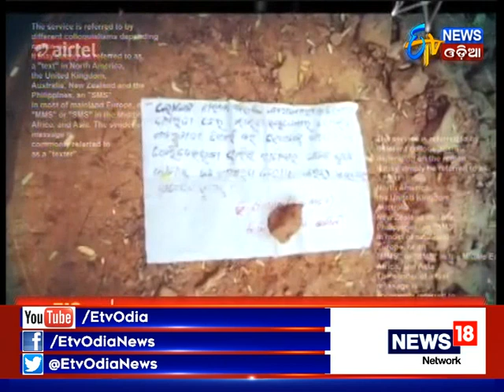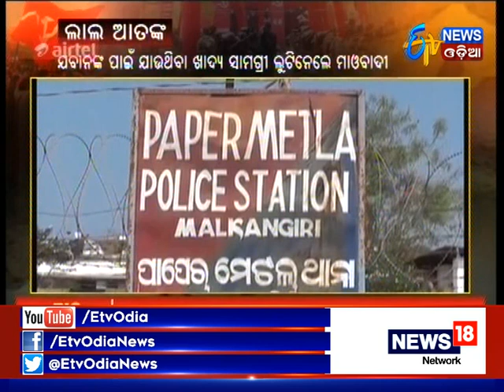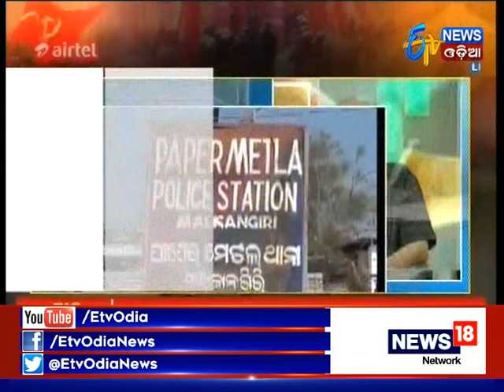Special Discussion - LAL ATANKA(17/10/17) - Etv News Odia